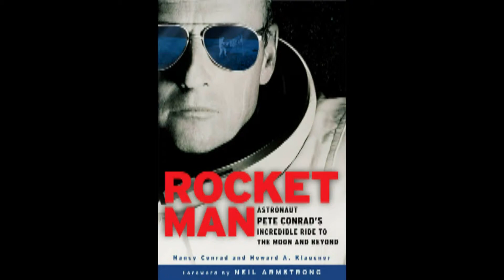Pete Conrad Tribute Spacefest IV 2012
Charles "Pete" Conrad, Jr. (June 2, 1930 -- July 8, 1999) was an American engineer, U.S. Navy officer and NASA astronaut, and the third person to walk on the Moon during the Apollo 12 mission. He set an eight-day space endurance record along with command pilot Gordon Cooper on the Gemini 5 mission, and commanded the Gemini 11 mission. After Apollo, he commanded the Skylab 2 mission, on which he and his crew repaired significant launch damage to the Skylab space station. For this, President Jimmy Carter awarded him the Congressional Space Medal of Honor in 1978.

Richard (DICK) Gordon and Alan Bean toast Pete's birthday at Spacefest IV, Starr Pass Marriott, Tucson Arizona June 2, 2012.

If you can't be good, be colorful.—Conrad's personal motto